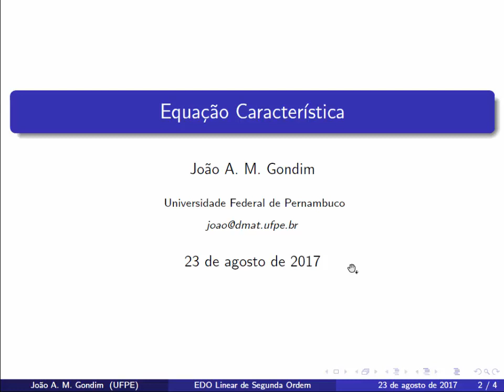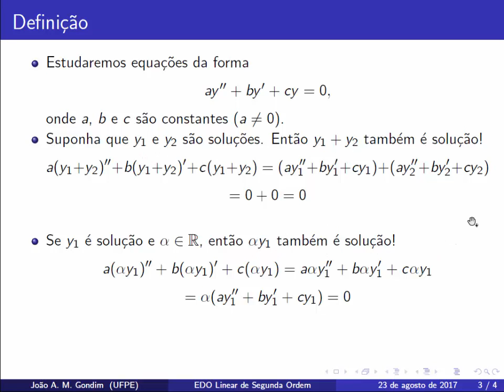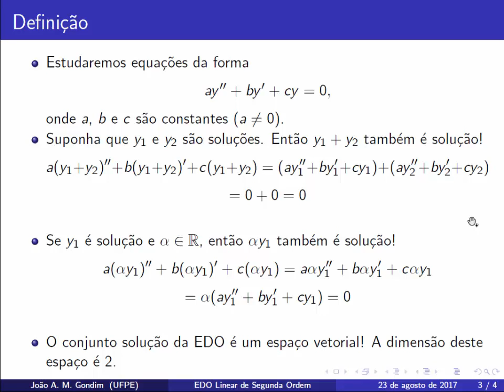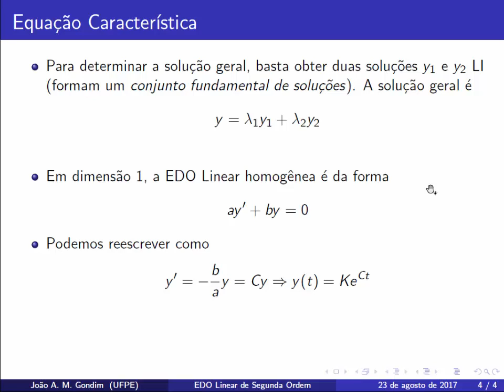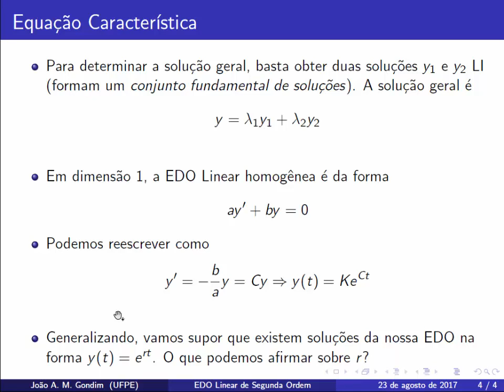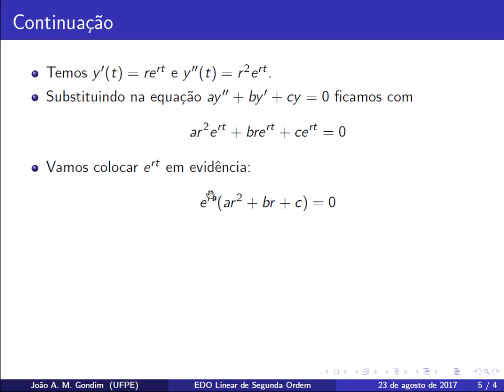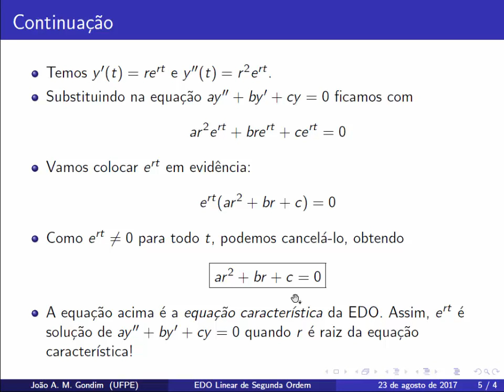[EDO Linear de Segunda Ordem] Equação Característica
Neste vídeo começamos a teoria das equações lineares de segunda ordem, tratando as homogêneas com coeficientes constantes. Verificamos que o conjunto solução é um espaço vetorial e vemos como obter soluções com a forma de exponenciais para a EDO resolvendo a equação característica.

Este é o primeiro vídeo de uma série sobre EDOs de segunda ordem, então se você gostou do conteúdo não deixe de se inscrever no canal para não perder os próximos vídeos :)